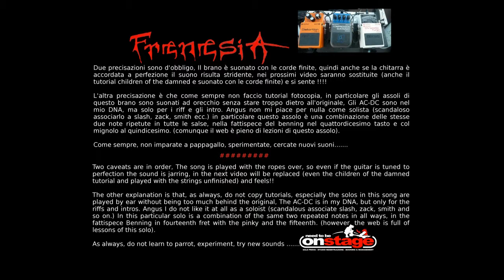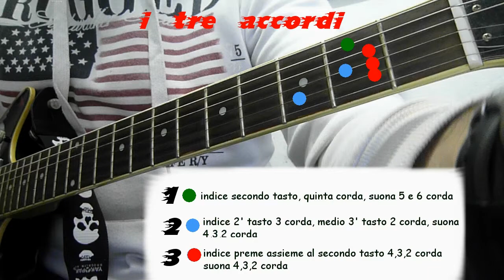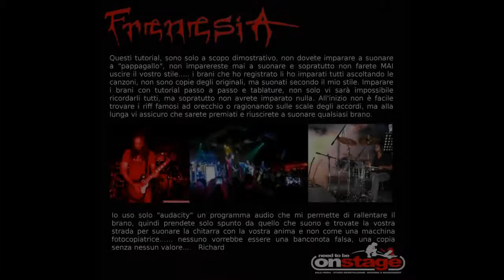Frenesia " Back in Black " AC-DC (tutorial guitar)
Back in Black è il settimo album degli AC/DC ed è il loro disco di maggior successo con più di 50 milioni di copie vendute nel mondo. Infatti è il secondo disco più venduto al mondo secondo in vendite solo a Thriller di Michael Jackson.